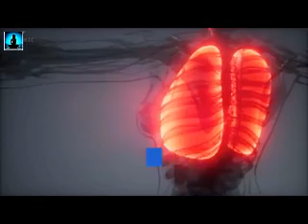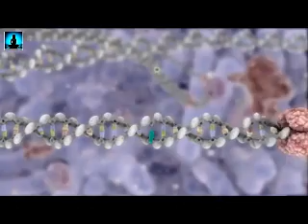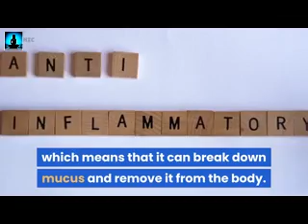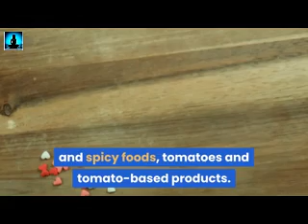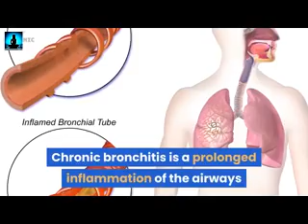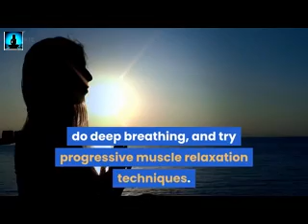Natural Remedies And Cures For Cough g236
Get rid of dry cough through this natural remedies!